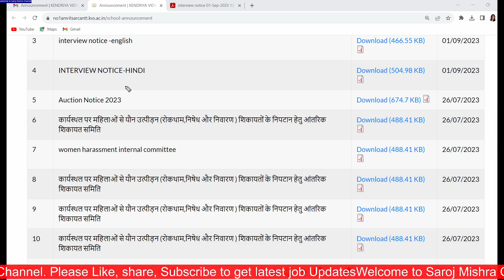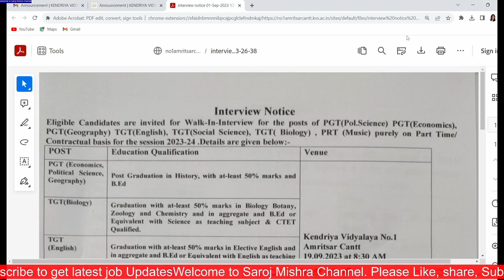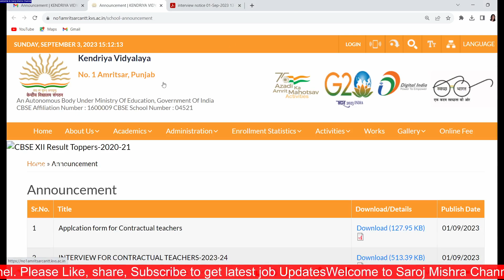KVS new notice for TGT PGT PRT teachers Vacancies 2023 I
KVS new notice for TGT PGT PRT teachers Vacancies 2023 I kvstgtpgtprtNewVacancies I

dsssb
nvs
nvs pgt